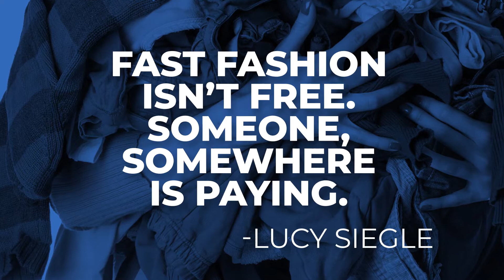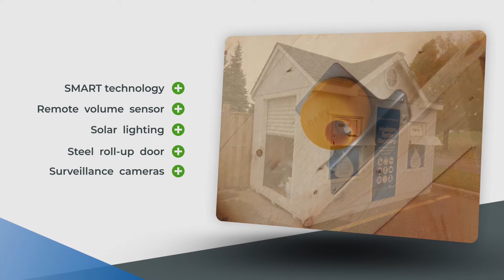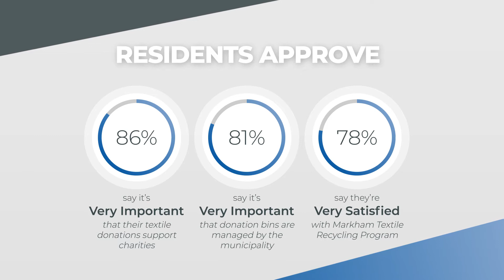Markham Textile Recycling Program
The City of Markham offers residents a sustainable, convenient solution to keeping their unwanted textiles out of landfill. Markham’s Textile Recycling Program promotes the donation of clothing, footwear and all household textiles including items that are no longer wearable, which are recycled into new products.